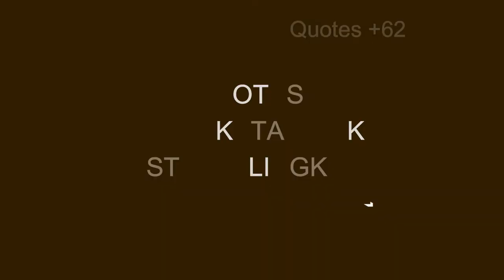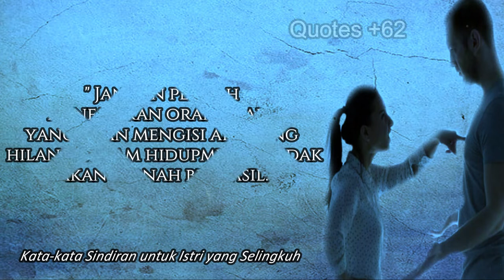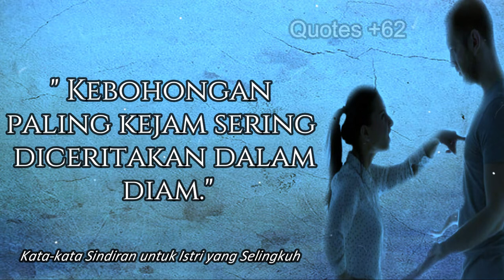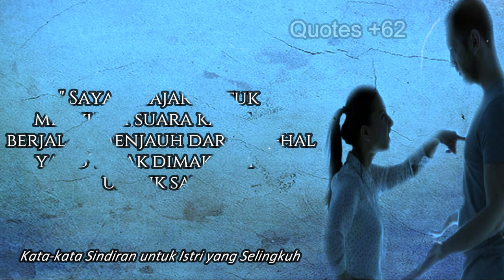Quotes kata-kata Bijak Sindirian untuk Istri yang Selingkuh,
Tidak ada yang lebih menyakitkan dibandingkan mengetahui bahwa pasanganmu telah menipumu dan selingkuh darimu terutama ketika kamu berada dalam sebuah ikatan pernikahan.